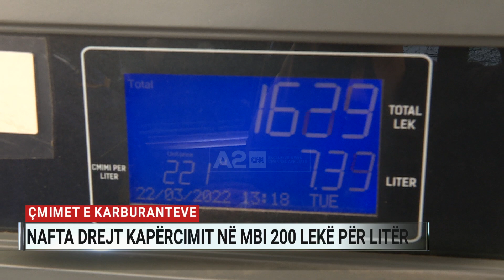Çmimet e karburanteve, nafta drejt kapërcimit në mbi 200 lekë për litër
Që prej Janarit, çmimet e karburanteve në vend nuk e kanë kapërcyer 200 lekëshin për litër, por kjo mund të mos zgjasë edhe shumë. Indeksi i naftës bruto flet qartë, se pasi një fuçi ra në 74 dollarë mesatarisht në Qershor, çmimet po rriten gradualisht.